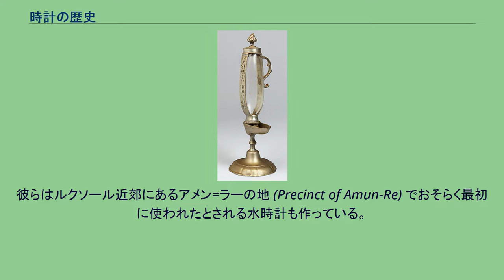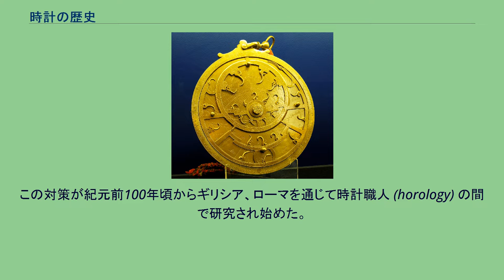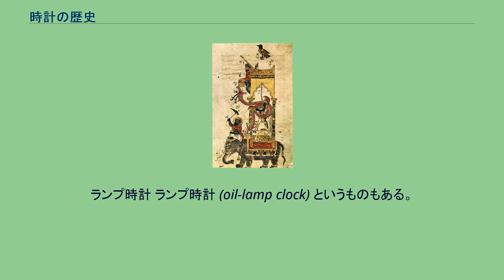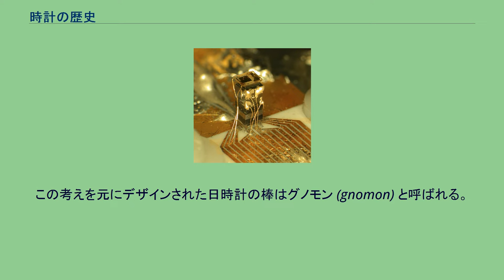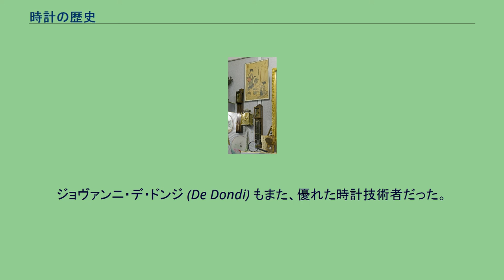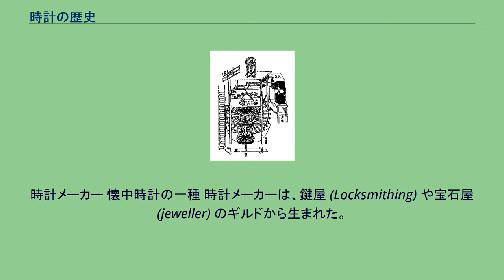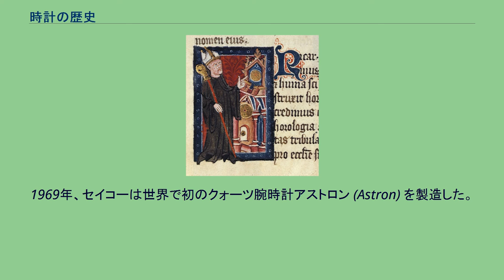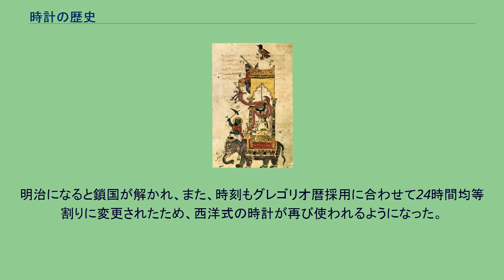時計の歴史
砂時計で一定の時間を計ることができる。
初期の計時器具のひとつ。
時計の歴史（とけいのれきし）では、古代から現代に至る時計の歴史について記述する。
何千年にもわたって時計は時間を計り、その経過を追うために用いられてきた。
現在使われている六十進法の時間単位は紀元前約2000年にシュメールで考えられたものである。
1日を12時間2組に分けたのは古代エジプト人で、巨大なオベリスクの影を日時計に見立てたことが起源である。
彼らはルクソール近郊にあるアメン=ラーの地 (Precinct of Amun-Re) でおそらく最初に使われたとされる水時計も作っている。
水時計は後にエジプト以外でも用いられるようになり、古代ギリシアではこれをクレプシドラの名で呼んでいた。
同じころ、古代中国の殷では、水があふれる仕組みを利用した水時計が発明された。
この水時計の技術はメソポタミアから紀元前2000年ごろにもたらされたものと考えられている。
その他、中国、日本、イギリス、イラクではロウソク時計 (candle clock) も使われており、インド、チベット、一部ヨーロッパでは日時計が広く使われていた。
砂時計も使われていた。
初期の時計は日時計が多く、曇りや夜には使うことができなかった。
よく使われたのはグノモン (gnomon) と呼ばれる形のものであったが、あくまで日時計なので、緯度で値が変化した。
時計に脱進機 (Escapement) （歯車を一定方向に回す装置）を初めて用いたのは8世紀の中国であり、水時計にギアとおもりを組み込んだのは11世紀のイスラム教徒 (Inventions in medieval Islam) であった。
脱進機に王冠歯車 (verge escapement) を用いたのは14世紀のヨーロッパで、16世紀にゼンマイ式の懐中時計ができ、18世紀に振り子時計ができるまで長い間使われた。
20世紀になると、クオーツ時計、さらには原子時計へと置き換わっていった。
クォーツ時計は作るのが簡単で正確なので、腕時計によく使われた。
原子時計はこれよりもはるかに正確なので、国際標準時間「国際原子時」をきめるのに使われている。
原子時計は協定世界時にも使われている。
ストーンヘンジは夏至の日の出が中央から昇るように作られている。
暦が使われたのは最終氷期の狩猟採集社会においてであり、棒や骨などを使って月の位置と満ち欠けを観察したのが始まりだった。
先史ヨーロッパを中心にストーンサークルも多く使われており、春分、秋分や夏至、冬至の見極めに用いられた。
その代表がストーンヘンジである。
ただし、これら巨石文明の時代には文献資料が残されていないため、その役割はあまりよくわかっていない。
多くの古代文明で太陽や月などの天体観測が行われており、それを元に時間、日付、季節が決められていた。
現在広く世界で使われている60進法の時間単位は、約4000年前の古代メソポタミア文明、及びエジプトで考えられたものである。
時代的には後になるが、60進法はメソアメリカでも使われた。
1日の時刻の測定に使われた初めての時計は日時計だった。
最も古いタイプの日時計は古代エジプトで作られており、緑色片岩を加工したものだった。
紀元前3500年頃に作られたオベリスク（方尖塔）もまた日時計の役割も果たしていた。
パリのコンコルド広場にあるルクソール神殿から移設したオベリスク エジプトでは日中を10に分けていた。
オベリスクはそれに合わせて作られており、エジプトの人々は午前と午後を、あるいは季節を読み取ることができた。
紀元前1500年頃には日時計の影を作る部分がT字型になり、その形の歪で時刻の補正ができるようになった。
ただし、形をどれだけ工夫しても、日時計は曇りや夜など太陽が見えていない時には使えない。
そこでエジプト人は、水時計、砂時計、天体図などを使って時刻を知ろうとした。
水時計に関して残っている最も古い文献資料は、紀元前16世紀のアメンエムハト (Amenemhet) の墓碑銘で、この内容から彼が水時計の一つを発明したと考えられている。
いろいろな水時計が考案されており、中には非常に複雑な構造のものもあった。
その一つは容器の底に小さな穴が開けられたもので、水面の高さから時間変化を読み取ることができた。
有名なのは古代エジプト第18王朝の第2代ファラオ、アメンホテプ1世(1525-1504 BC)の墓で見つかったもので、おそらくこれが古代エジプトで初め...